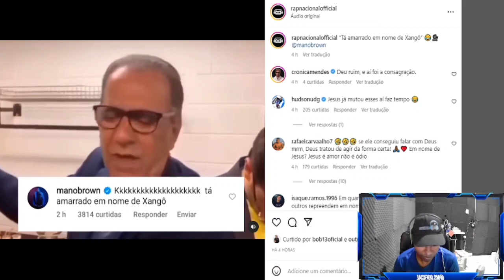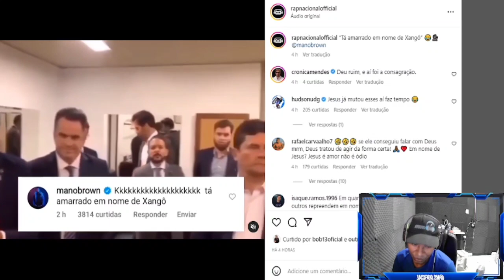MANO BROWN COMENTA NO VIDEO DO BOLSONARO